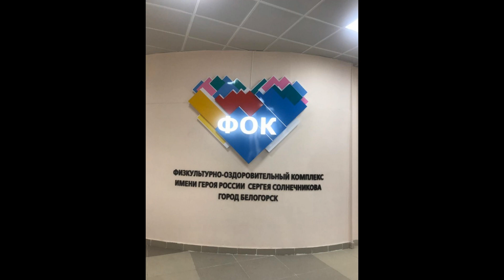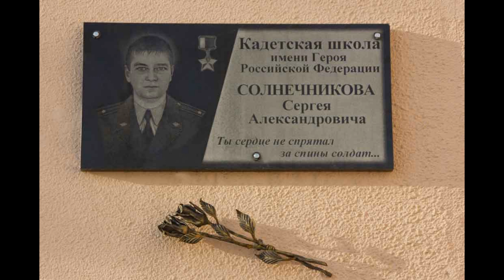Мультфильм "Памяти героя". Военный мультфильм. Посвящается майору Солнечникову.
Посвящен герою Российской Федерации майору Солнечникову Сергею Александровичу.

28 марта 2012 года один из солдат, проходивших военную службу по призыву, во время учений неудачно бросил гранату РГД-5 из положения «стоя». Боеприпас попал в край переднего бруствера, ограждавшего огневую позицию, срикошетил и отлетел в зону поражения сослуживцев. Майор Солнечников, мгновенно оценив обстановку, оттолкнул растерявшегося солдата и накрыл собой гранату. Через полтора часа Сергей Солнечников скончался на операционном столе от полученных ранений, несовместимых с жизнью, — разрыва селезёнки и печени, осколочных ранений сердца и лёгких.

На следующий день после гибели Сергея Солнечникова было возбуждено уголовное дело по данному факту. Военно-следственный отдел по белогорскому гарнизону приступил к предварительному расследованию всех обстоятельств случившегося.

2 апреля 2012 года С. А. Солнечников с воинскими почестями похоронен на городском кладбище № 2 в городе Волжский Волгоградской области, в котором проживают его родители и родная сестра.

3 апреля 2012 года Указом Президента Российской Федерации майору Солнечникову С. А. за героизм, мужество и самоотверженность, проявленные при исполнении воинского долга, присвоено звание Героя Российской Федерации (посмертно)